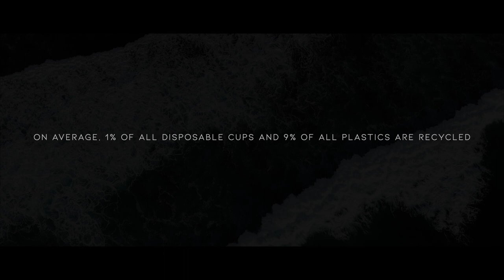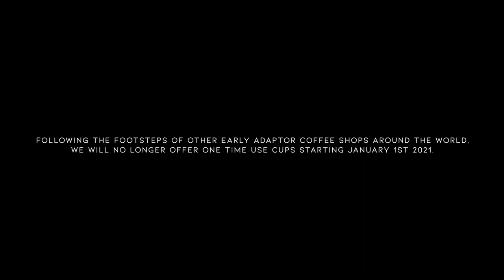Our 2021 Resolution. | James Coffee Co.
Big positive changes are happening around the world - disposable straws, bottled water, plastic bags and disposable cups are being banned. As a roaster and cafe, we deal with a large amount of waste on a daily basis and our big resolution of 2020 was to find a way to reduce this waste. Following the footsteps of other early adaptor coffee shops around the world, we decided to no longer offer one time use cups starting January 1st, 2021.

In San Diego? COME VISIT US!
Little Italy: 2355 India Street
Bankers Hill: 2870 Fourth Ave, Suite 107
North Park: 4379 30th Street